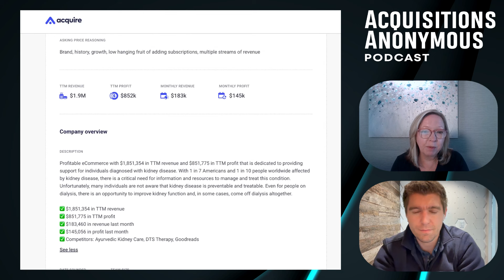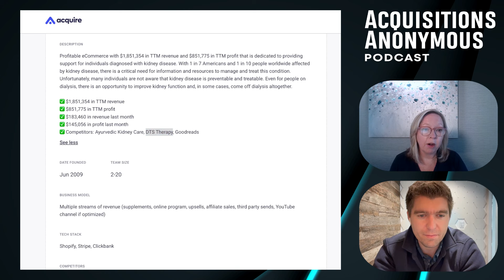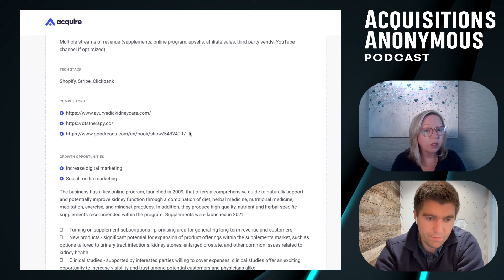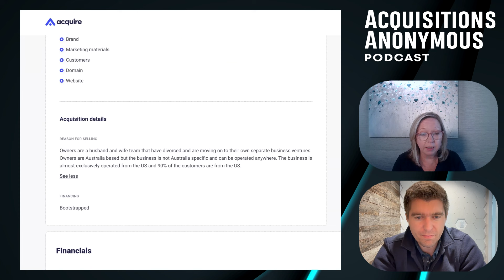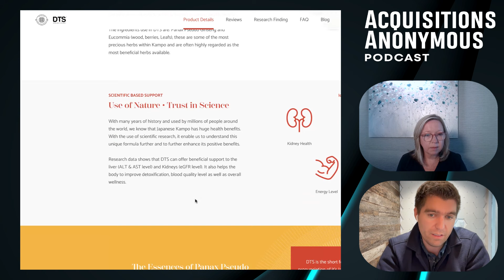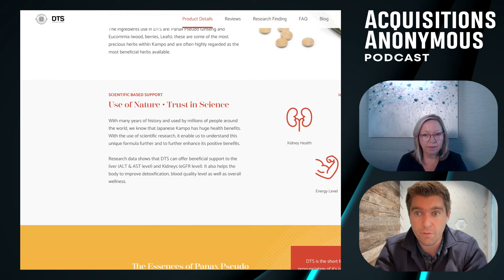A LOVE or HATE E-commerce Supplements Business - Acquisitions Anonymous 285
In this episode of Acquisitions Anonymous,  Heather and Bill discuss the potential acquisition of an e-commerce startup from Australia specializing in health supplements for kidney health. With an asking price of $4.8 million, the business boasts significant revenue and profit figures. However, concerns arise regarding FDA compliance due to the company's health claims, ownership dynamics, and financing challenges. Despite promising aspects like recurring revenue, growth potential, and diverse revenue streams, buyers must carefully consider regulatory risks, ownership issues, and financing options before pursuing the acquisition.

Acquire.com is the online marketplace to buy and sell startups.
Join 200k+ entrepreneurs closing life-changing deals. Buy and sell startups in as little as 30 days, supported by the best advisors and tech.

Have you ever wished your business’s software was a better fit for your needs?

IvyWorks can help. They specialize in building custom solutions for SMB’s complex processes.

You forge the vision, and they handle everything else: discovery, design, engineering, creation, and training. They’ve built everything from semi-autonomous, AI-powered roof scanning drones, to mobile apps for managing hundreds of maintenance staff across thousands of properties.

They only take a few client partners each year. You’ll be handled personally by founders Callan and Sam, with complete transparency and an open invitation to all development calls.

Book a free discovery session, and we’ll make you an actionable project scope document that any software firm can execute. No strings attached.

Visit Ivy.Works to learn more.

Do you love Acquanon and want to see our smiling faces?
Do you enjoy our content? Rate our show!